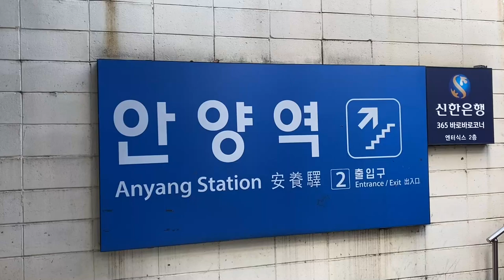1호선 안양역의 전동차,기차들 / Anyang station trains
경부선 안양역을 지나는 1호선 전동차,일반열차들의 풍경입니다.

촬영: 20.03.29~31 / 21.10.18